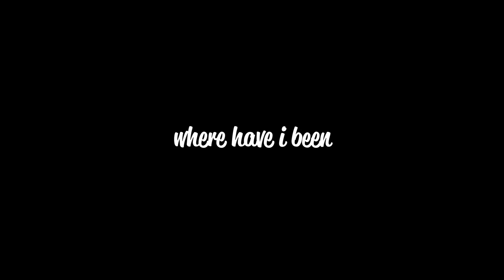Where have I been...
▷▷Ultra Fans◁◁
▷snx
▷▷Super Fans◁◁
▷TOASTER
▷Gorilla Orb
▷360NoHope
▷VaporOrSomeThing
▷▷Fans◁◁
▷RoskoeTGC
▷▷Setup◁◁
▷HTC Vive Pro 2
▷Modmic Wireless
▷Ryzen 5 5600X
▷Nvidia 3070ti
▷64GB RAM
 ▷▷Credits◁◁
thankyou for supporting me :D